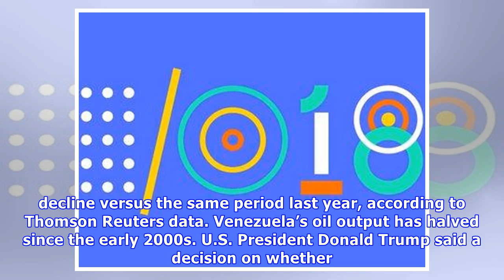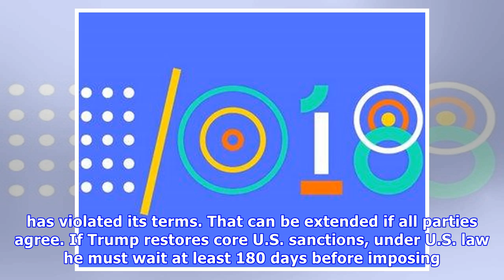Oil surges on Venezuela-Conoco dispute, Iran sanction worries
NEW YORK (Reuters) - Oil prices rose for the fourth straight day on Monday to hit levels not seen since late 2014, boosted by the latest trouble for Venezuelan oil company PDVSA and the possibility th.